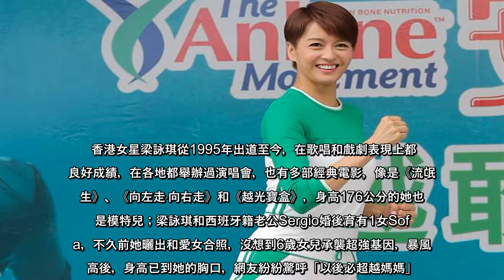香港女星梁詠琪從1995年出道至今，在歌唱和戲劇表現上都有良好成績，在各地都舉辦過演唱會，也有多部經典電影，像是《流氓醫生》、《向左走‧向右走》和《越光寶盒》，身高176公分的她也曾是模特兒；梁詠琪和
香港女星梁詠琪從1995年出道至今，在歌唱和戲劇表現上都有良好成績，在各地都舉辦過演唱會，也有多部經典電影，像是《流氓醫生》、《向左走‧向右走》和《越光寶盒》，身高176公分的她也曾是模特兒；梁詠琪和西班牙籍